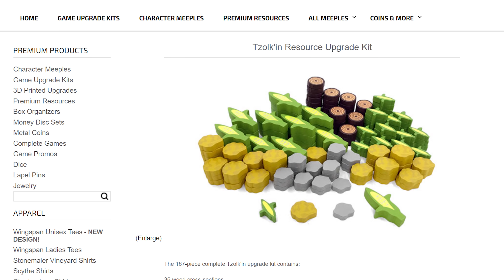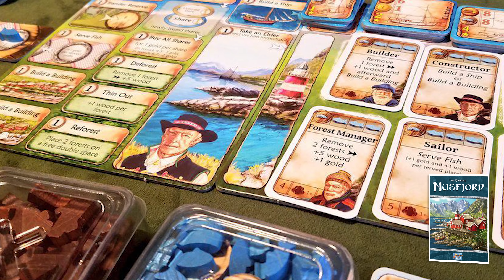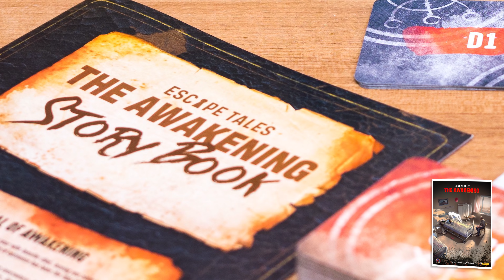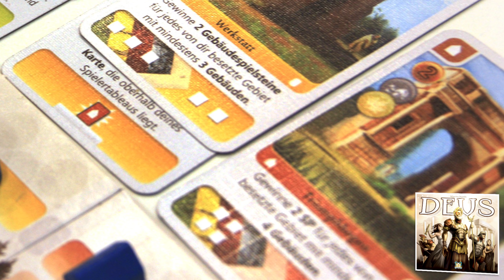Top 13 Brettspiele an Weihnachten für VIELSPIELER - TEIL 1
Lieber spät als nie: Ihr sucht noch ein Weihnachtsgeschenk für Kenner-, Vielspieler oder eure Spielgruppe? Dann seid ihr bei dir dieser Video-Serie richtig!

Zwei Mal 13 Vorschläge gibt es in diesem und den anderen Videos!

Viel Spaß & Frohe Weihnachten an Euch! :)